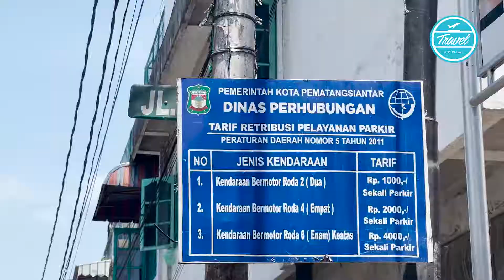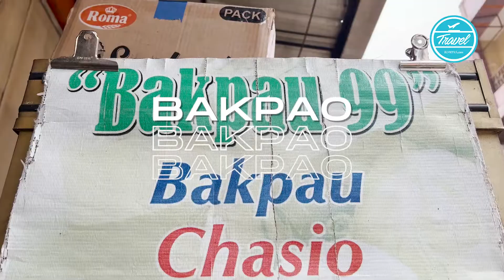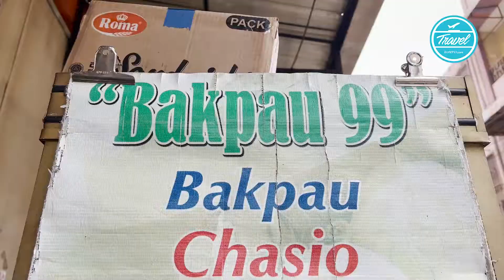Nyobain Burung Goreng Sampai Kopi Legendaris di Pematangsiantar, Bikin Nagih!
Kompas Travel mau kasih kamu rekomendasi makanan dan minuman yang wajib kamu cobain kalau lagi kulineran di Kota Pematangsiantar, Sumatera Utara.
Wih, rasanya engga main-main, bikin nagih.
Penasaran engga nih sama burung goreng dan kopi legendaris yang ada di Kota Pematangsiantar? Simak selengkapnya di dalam video, ya!